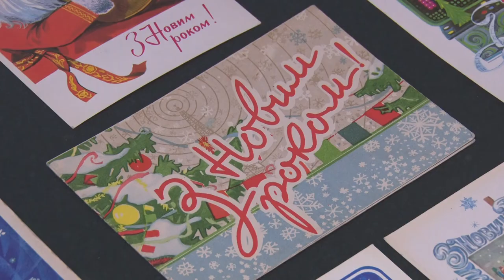Де у Дніпрі можна переглянути святкові виставки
Понад 250 картин та тижні кропіткої роботи. Учні художніх шкіл Дніпра у музеї «Літературне Придніпров`я» представили свої «зимові» малюнки. В артпроєкті "Різдвяна зірка" – різні живописні техніки: від графіки та живопису до декоративного мистецтва. Одночасно можна переглянути й виставку стародавніх новорічних листівок.